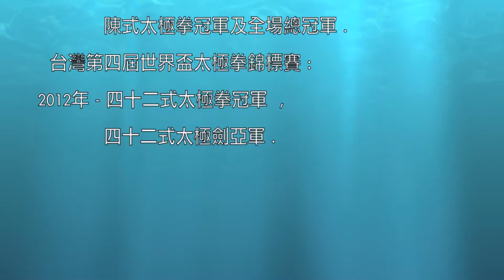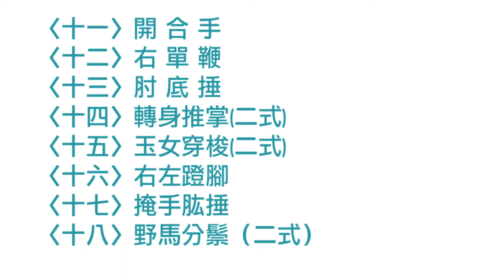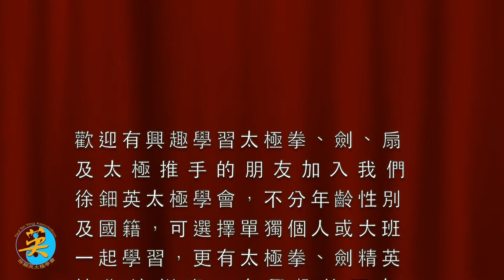教學系列 四十二式太極拳 － 第二段 ・Online Teaching 42 Form Taijiquan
WeChat : Tsuitinying